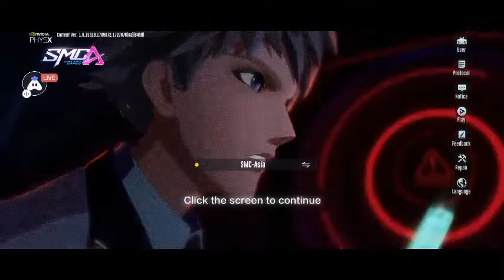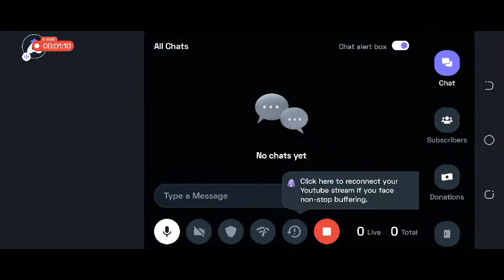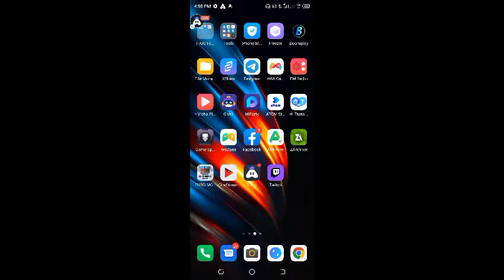English Super Mecha Champions : 👍 Good stream | Playing Solo | Streaming with Turnip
Hey folks! Watch me play Super Mecha Champions!

Today I am streaming supermechachampions. Other popular games:
PUBG Mobile
Garena Free Fire
Among Us
Call of Duty Mobile
Fall Guys
Fortnite
Roblox
Minecraft